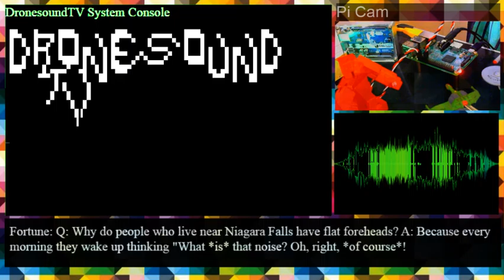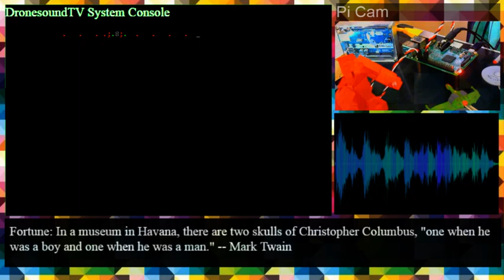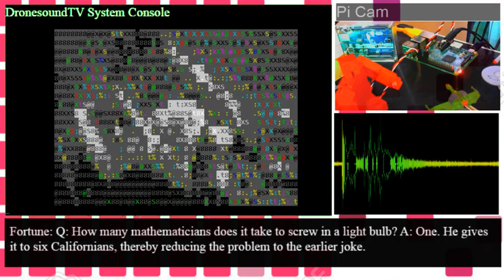DronesoundTV Demo Reel 19 July 21 2016 - Autonomous Audio Visual Collage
New! Big User Guide v0.02
New! Type BG to randomly change background image, or clear it with BG none
New! Cool mix excerpt waveform display!
New! Type COLOR to change the background color. Cool. Tip: Use COLOR 00FF00 for transparent. Note you can't see it when there is a background.
New! Free pizza to 1000th sub! It could be you! Well no, not you but someone. Just click sub, ok!

Try it now - these examples are easy to notice:

Drone piano
Drone voicemail

Instruments make good keywords too:

cello sitar violins cello tabla bassoon

Drone 331330
Drone TexasMusicForge

Drone 90bpm
Drone 140bpm

-= Coming soon =-
1. LOTS more user features, preferences and more
2. Better sound quality on a Mac Mini (!?)
3. Better visuals / frame rate